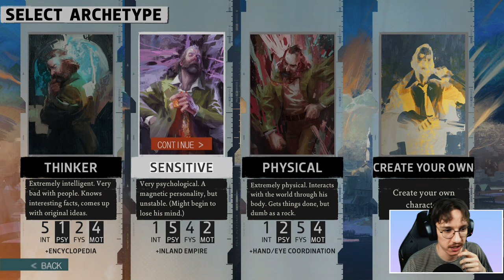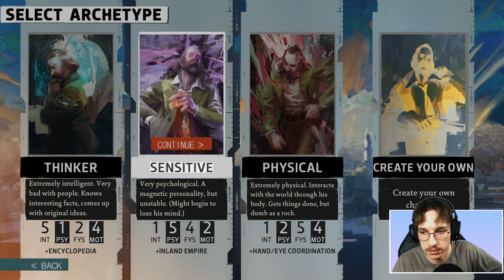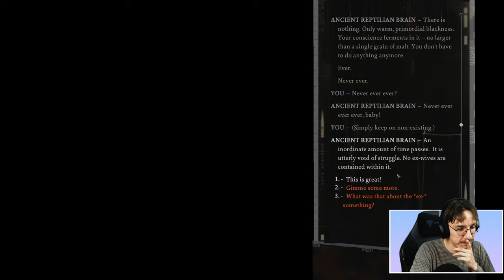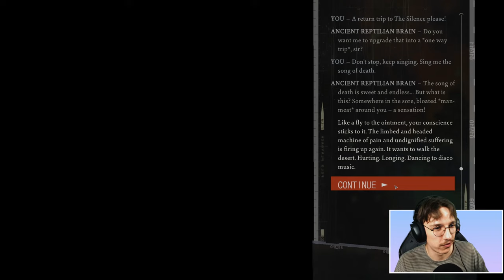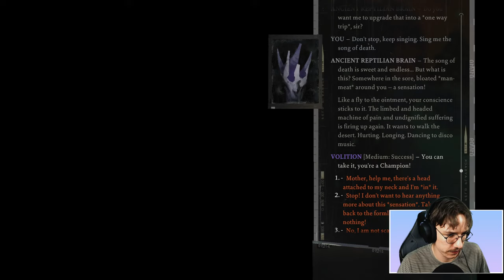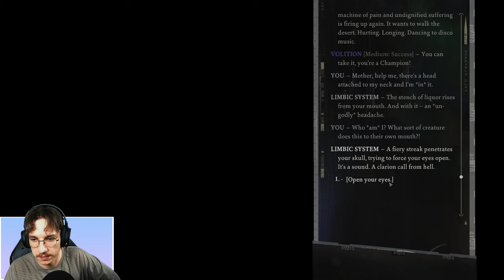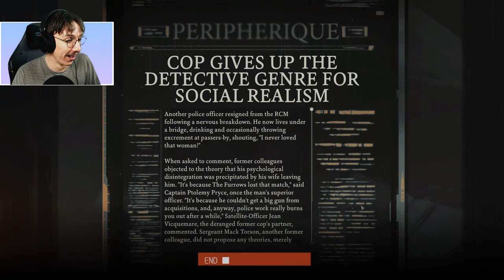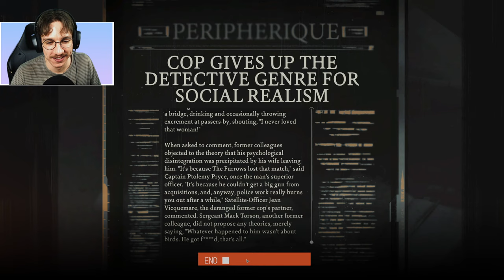Welcome to the Discotheque | Disco Elysium on Stream (Part 1)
Weclome to the discotheque! I'm streaming Disco Elysium The Final Cut, which seems like the perfect game for my channel - an RPG with a character-driven story that uses dialogue as one of its core mechanics (I think... I'm going into this game blind). Let's find out together what Disco Elysium is all about!

Hi! I do videos about video games, breaking down stories and analysing their narratives to discuss the ways games can tell stories other mediums can't. If you like deep dives into videogame narratives, please check out the channel! The videos are at least above average, I can promise you that; of a quality somewhere between mukbangs and hot tub streams (no one can compete with a good hot tub stream).